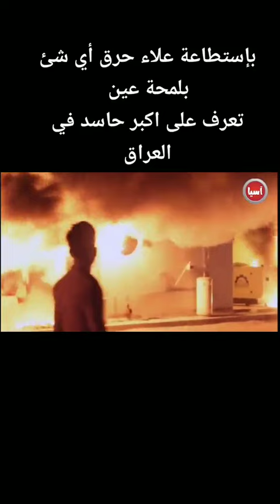سوف تتفاجئون من هذه القدرات العجيبه.